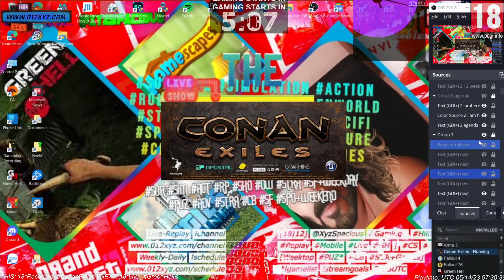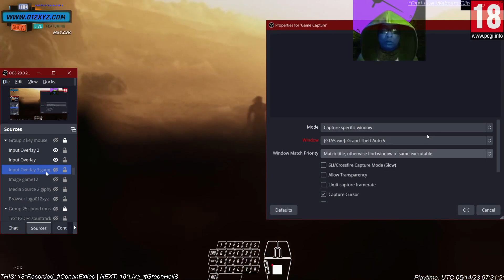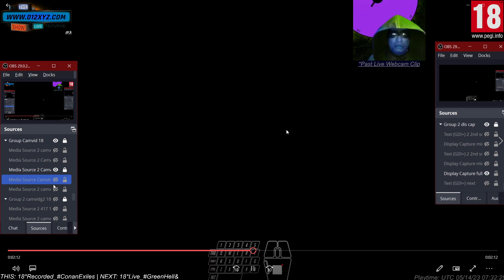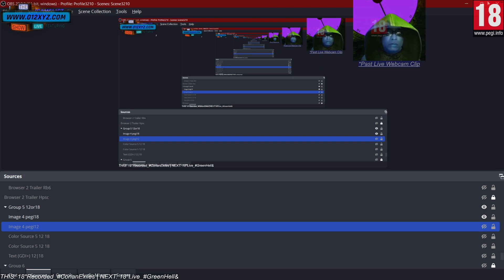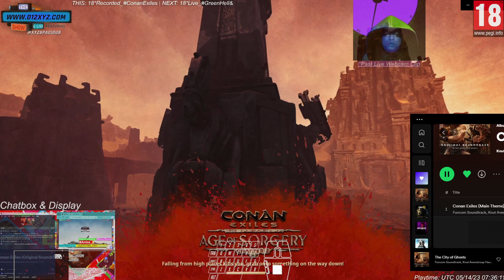1Game [18|12] @XyzSpacious Gaming+ Recorded ConanExiles& *!schedule 3514Su12UTC